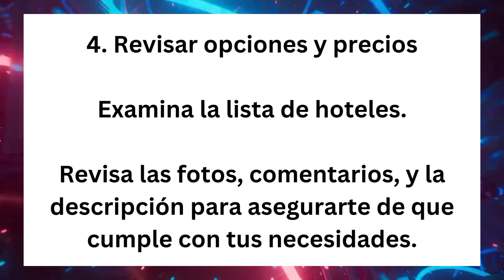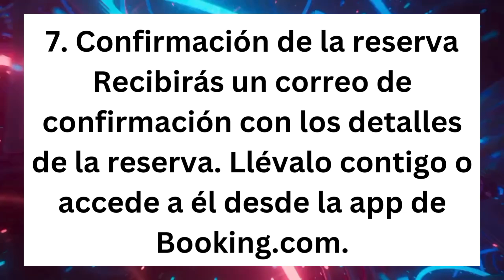Cómo reservar una habitación de hotel en línea 2024 (booking.Com)